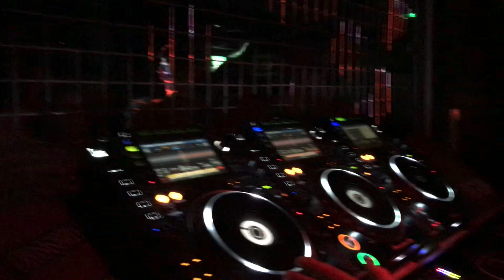Stump afterparty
I love the Stump London guys!
mixing working with pleasure on this one.
Projecting on a mesh was a bit of a challenge but CHALLENGE ACCEPTED!:))

parallaxvisuals.space